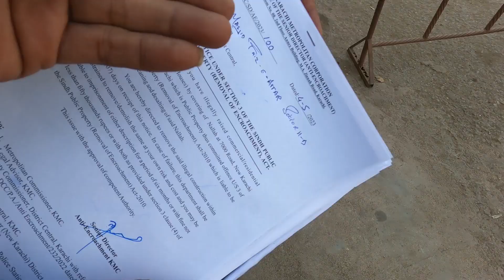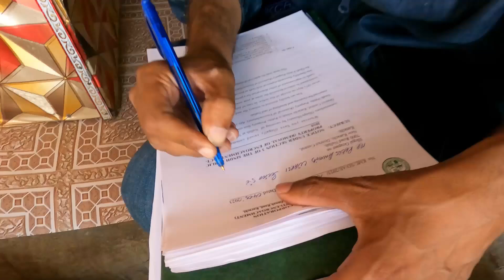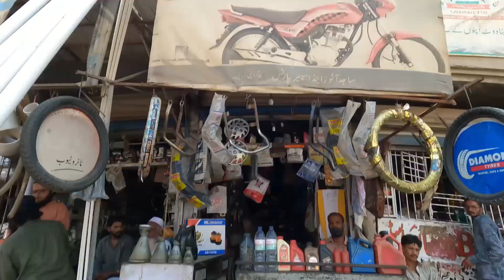ہزاروں دوکانیں توڑنے کا حکم جاری | New Karachi Sindhi Hotel Shops Demolish Order | Notice Issued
1100 Illegal Shops and Houses Given Notice to Demolish | Nala Stop to Allah Wali Chowk all shops will be demolish | What will happen after this big demolish of shops?